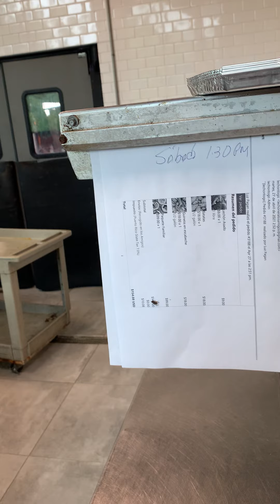28 de abril 2021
Nada como trabajar en familia, inténtalo, te sorprenderás con los resultados